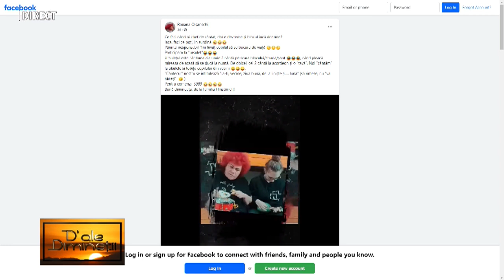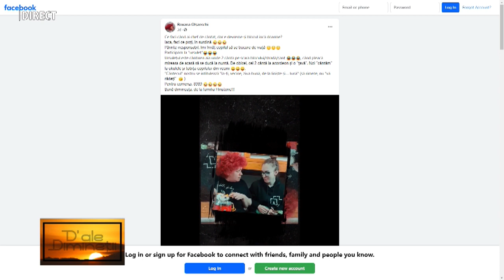D' ale diminetii - NICOLLE EBNER - 12 FEBRUARIE 2024